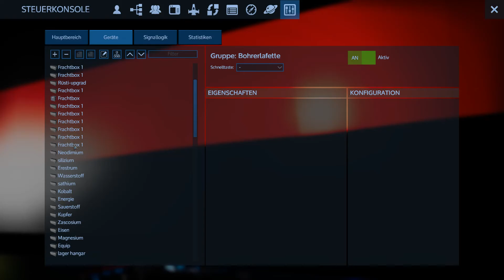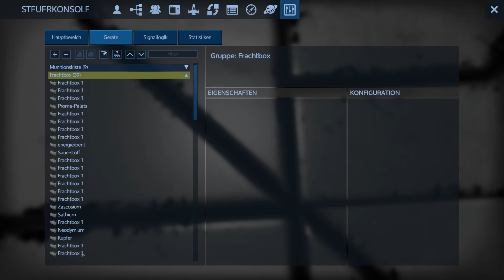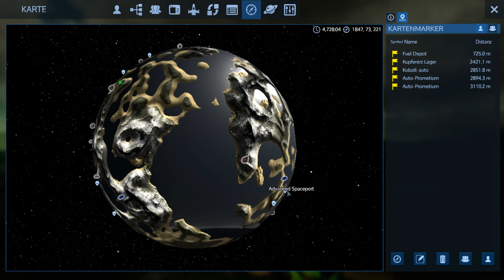Empyrion Galactic Survival A7 Erweitertes Universum Server #36 Neues CV PC 1080p@60Fps Deutsch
Da Bin ich auch

WICHTIG
Empyrion Galactic Survival Ist Eine Freundlich Zuwendung eines Sehr Aktiven Teils der Community
Namentlich: Mamaschießt und TrialShot
Danke Euch !!! (auch Fürs ans Händchen Nehmen In Game ! ).

__________________SERVER_____________________________________

Was ist Pures Spielen

Pures Spielen Steht für Das Reine Spielvergnügen , Ihr Stehlt das Programm Selber zusammen In Dem ihr Kommentiert und Like es Muss UNS Spaß Machen :-) Haut Rein bis Zum Nächsten video oder live Stream. Olli

pures Spielen ist ein Non Profit Kanal, Reines Hobby ( Soll Heißen KEINE ( YouTube Monetarisierung ) Von Mir geschaltete Werbung auf den Videos  )
Spenden in Form von Game Keys Natürlich mit Erwähnung des Wohltäters oder Publisher  ;-)) Sind Ok Mehr aber auch nicht !